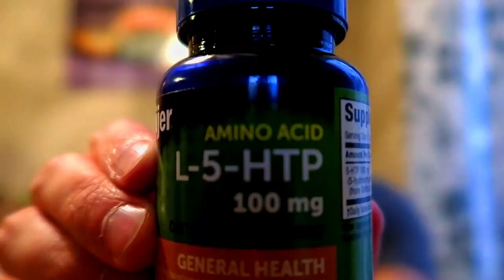L 5 HTP Overview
L-5 htp! what's it all about? how does it work? is it worth it?

My Secondary Camera: Canon G7X mark II

My microphone: rode mic go